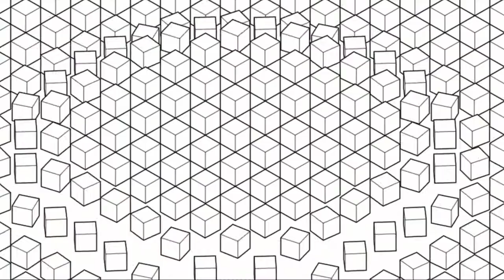Swear To Me (Album Version)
Swear To Me, recorded by the Michael Yacci Trio. Bryan Maslin, Drums & Vocals, Paul Yacci, Bass & Vocals, Michael Yacci, Keyboards & Vocals.